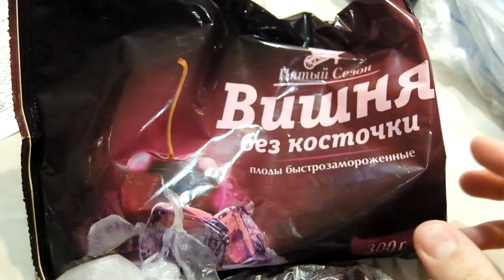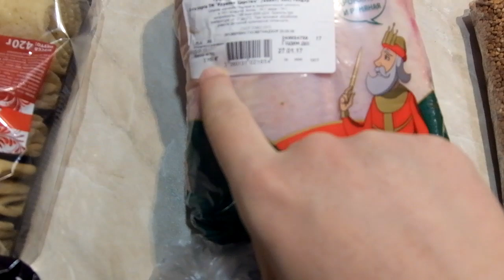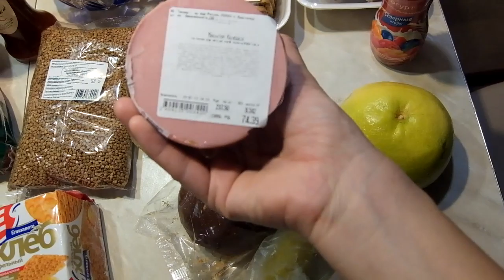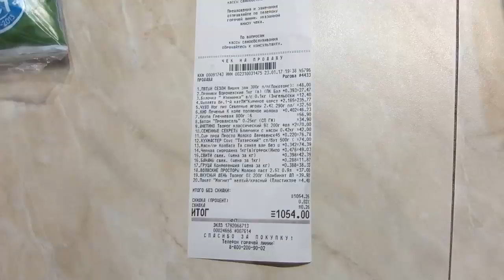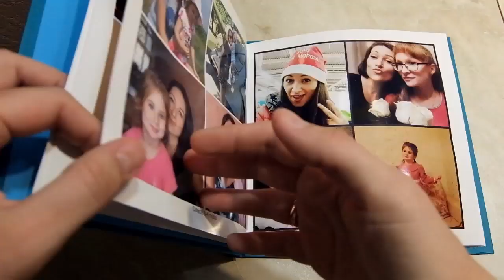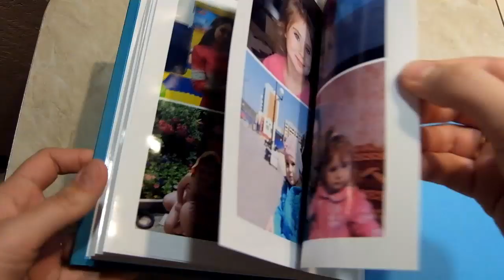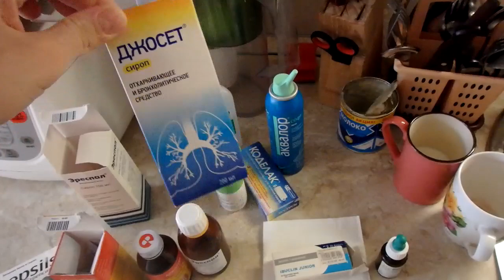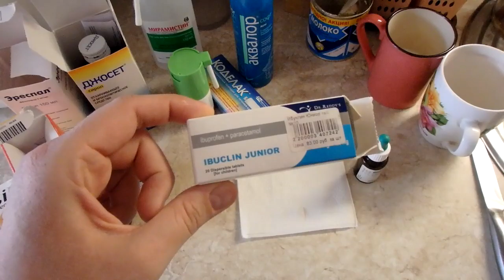VLOG|Надоело болеть! Как правильно лечиться? Эпидемия гриппа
ГДЕ МЕНЯ НАЙТИ? МОИ КООРДИНАТЫ
✔Моя страница mamskie_ideas в инстаграм, посвященная развивающим играм и занятиям с детьми